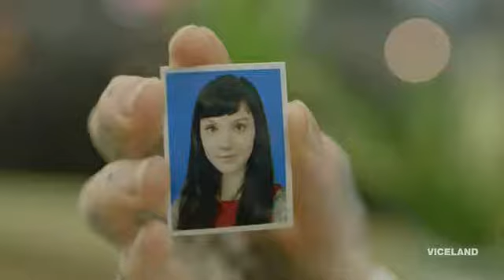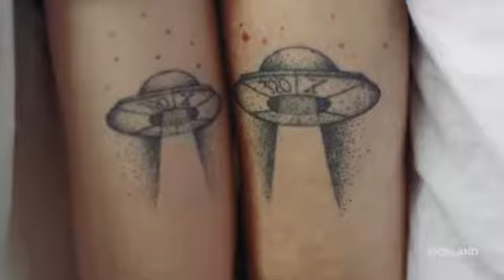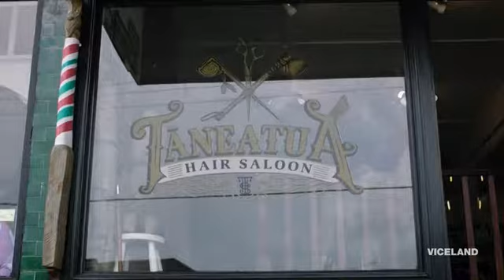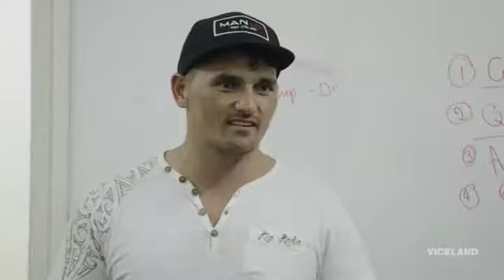Grace Neutral - Needles And Pins S01 E04 New Zealands Ancient Tattoo Identity HDTV x264 eSc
Grace Neutral, Tattoo and Activist travels to New Zealand and shows us the true meaning of Maori culture
Grace Neutral, Tatuadora y Activista viaja a Nueva Zelanda y nos muestra el verdadero significado de la cultura Maori.